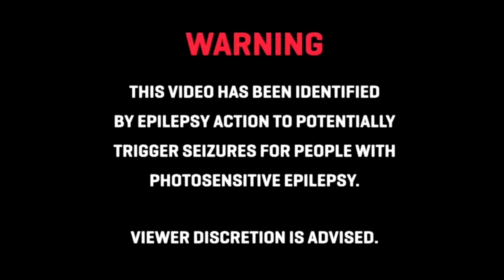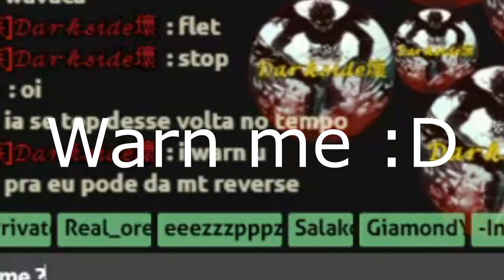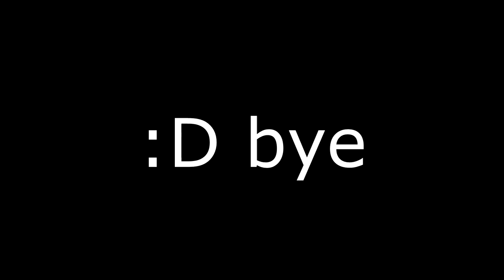Agma.io *UNLIMITED RECOMBINE HACK?!!?* ABILITY DESTRUCTION #14!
Thank you so much for all support
Thank you for all :D

AND SUB PLEASE ;)

➤ Clan tag :[ヒロ]